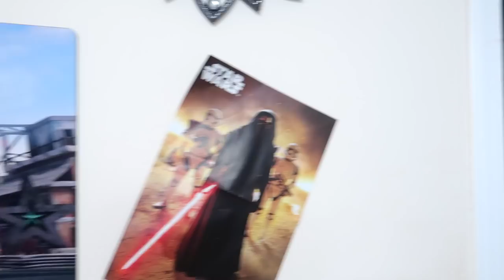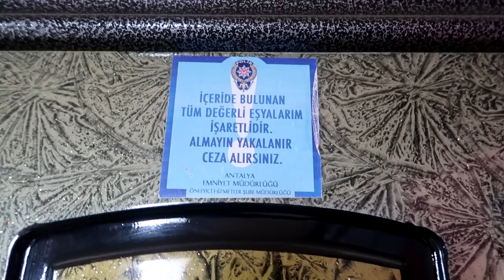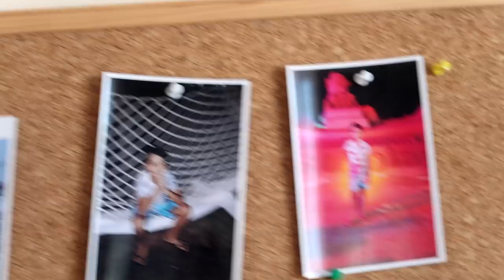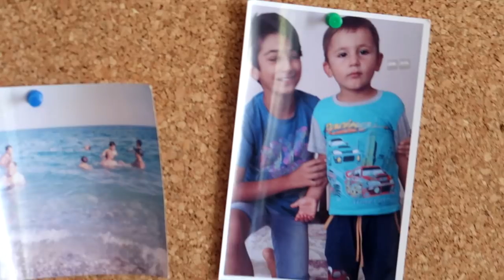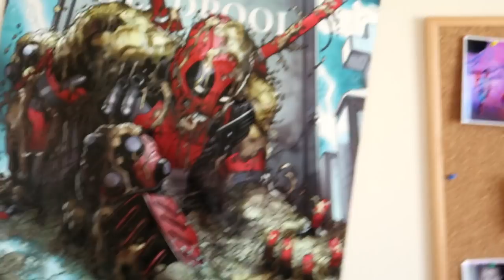EV VLOGU!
Merhaba arkadaşlar bugün sizlere EV VLOGU! videosu çektim umarım beğenirsiniz. iyi seyirler diliyorum!